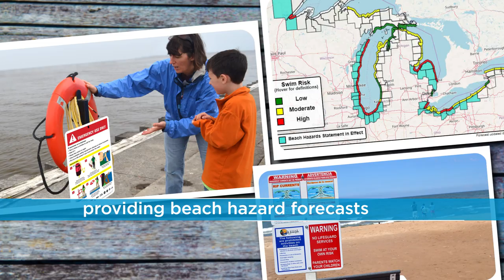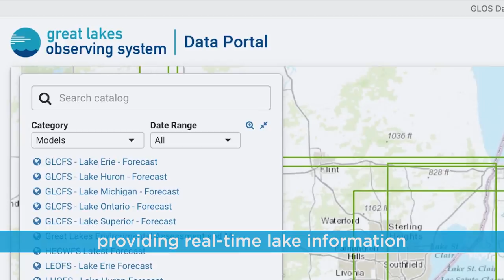NOAA in the Great Lakes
This short video highlights NOAA’s freshwater mission and work in the Great Lakes region.  It provides an overview of key programs and partners involved in achieving NOAA’s mission of Science, Service and Stewardship for the largest freshwater system on Earth.  The video was conceptualized by NOAA’s Great Lakes Regional Collaboration Team (GLRCT), and produced by Mort Crim Communications, Inc